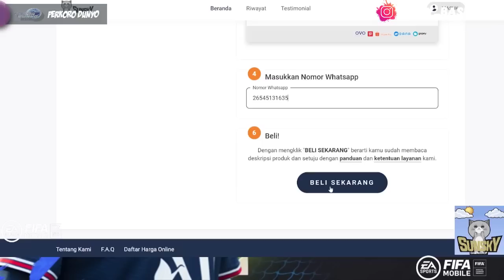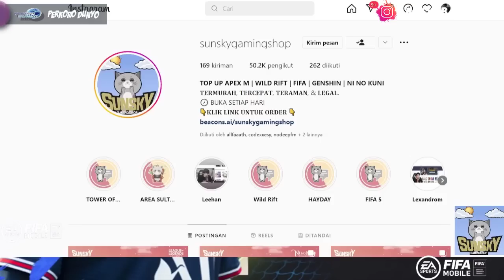PART 2! GACHA PAKET PUNCAK UTOTY 2023 BARENG ANAK | FIFA MOBILE 23 | FIFA MOBILE INDONESIA | TOTY 23